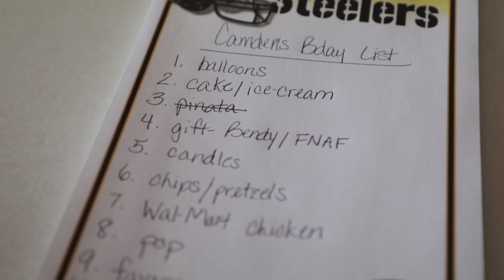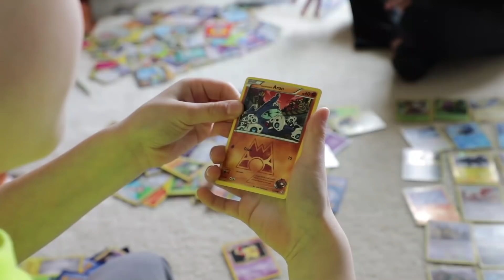Nerf War : The Birthday Surprise (Twin Toys)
In this episode of Twin Toys, Daddy surprises Eli and Liam with some awesome birthday presents but forgot to tell them that the last mystery surprise gift has to be split between the two of them.  Daddy is trying to teach the kids about sharing and that if they were grateful more often, they wouldn't mind sharing things that mean the most to them.  Will the twins learn their lesson instead of battling for the mystery birthday gift?  Who do you think will win since you know how this is going to play out?